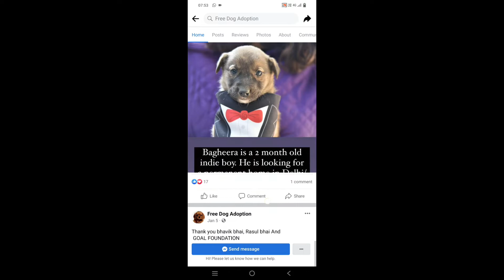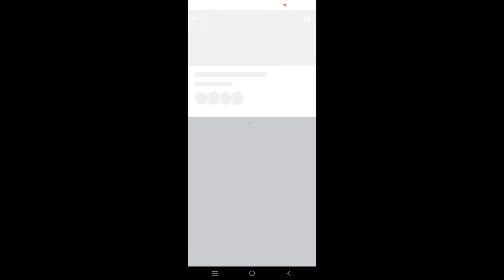Free dog adoption| Labrador American bull Husky sab free 😱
Free American

Free pug

Free begal

Free husky

Free dog